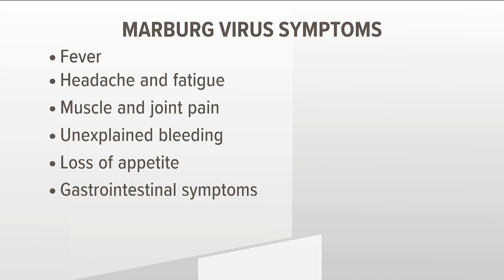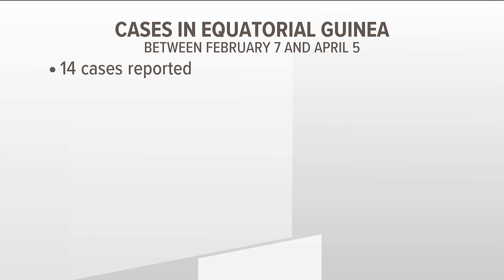CDC issues warning about Marburg virus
11Alive's Paola Suro explains what the Marburg virus is and how it can affect those exposed to it.